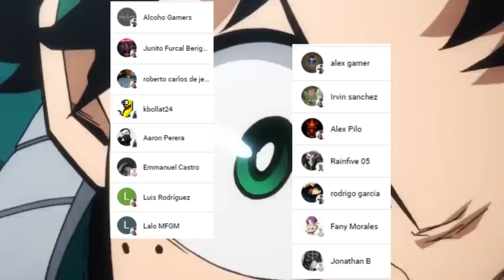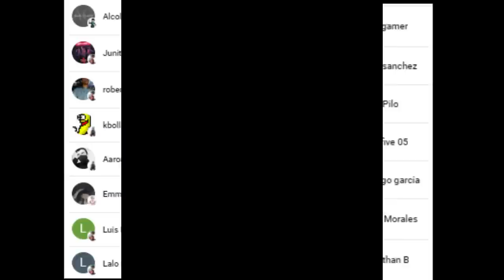F por URARAKA 🌊😱 Himiko TOGA esta COMPLETAMENTE LOCA !!! Boku no Hero Academia 392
HOLA AMIGOS LES TRAEMOS UN NUEVO VÍDEO ESTA VEZ LA REVIEW DEL MANGA 392 DE BOKU NO HERO ACADEMIA, DONDE VIMOS EL INTENTO DE OCHAKO POR DETENER A TOGA, DEJENNOS SU OPINION EN LOS COMENTARIOS.